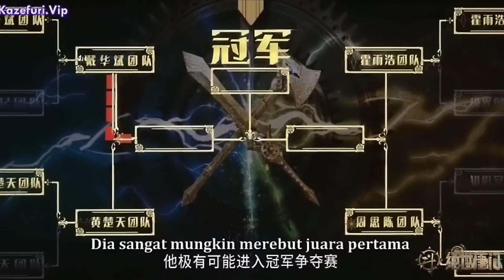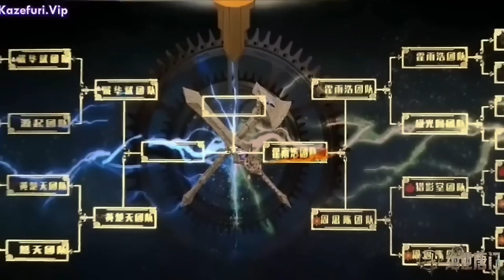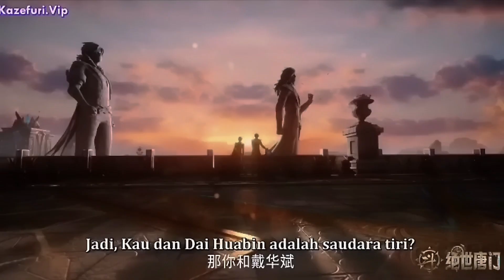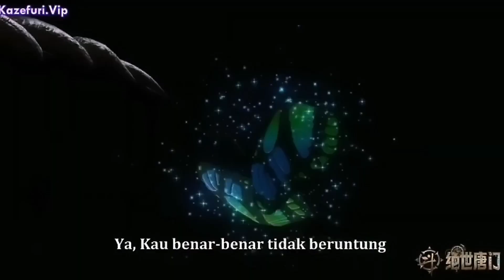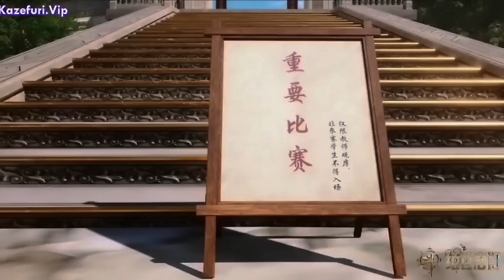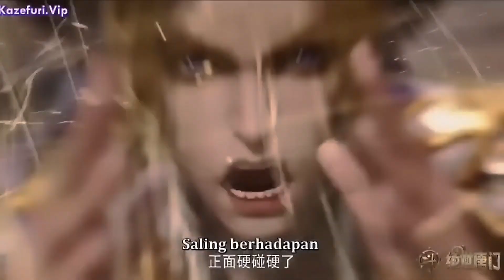Soul Land 2 Episode 13 Subtitle Indonesia